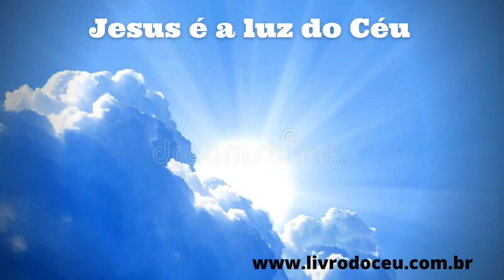Jesus é a Luz do Céu